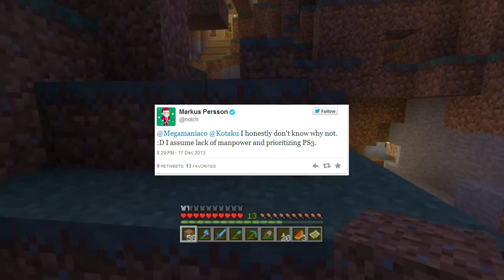"Minecraft Wii U" - Confirmed Wii-U rumours and release date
Minecraft for the wii u was previously thought to be almost definitely not coming, but a rumour today from nintendo enthusiast has new info, screenshots and a release date.

"minecraft wii-u"
"Minecraft Wii U"